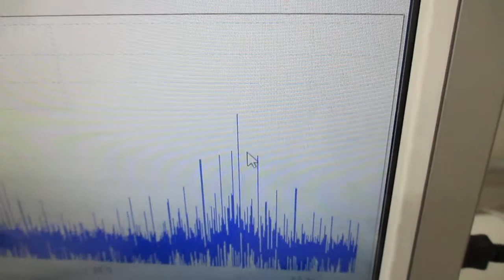超音波発振制御プローブの製造技術（表面弾性波の基礎実験） ultrasonic-labo